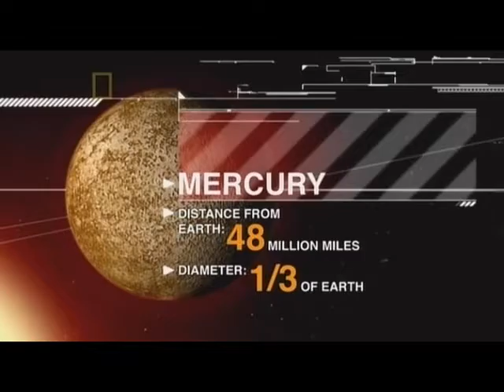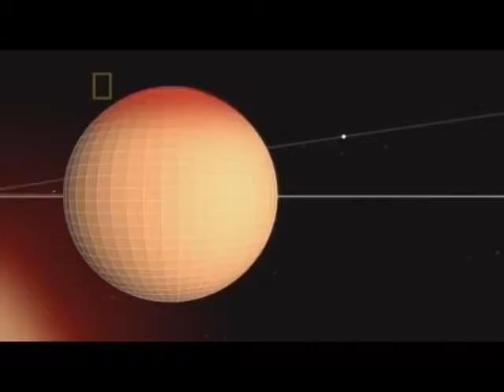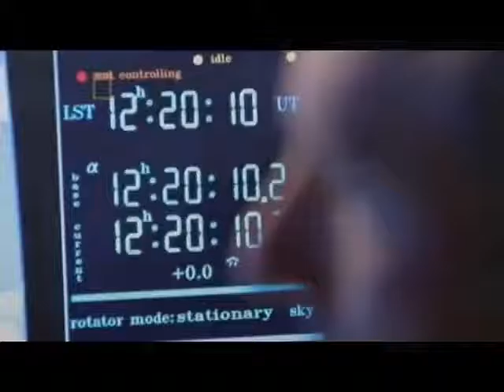Deadliest Most Dangerous Planets in The Galaxy Nat Geo Documentary